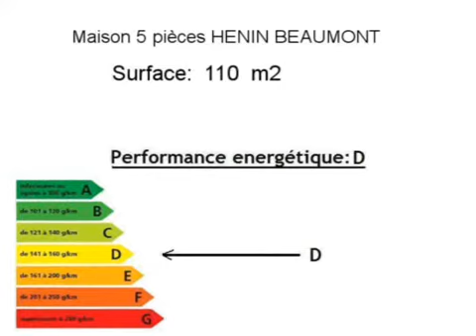Achat Vente Maison HENIN BEAUMONT 62110 - 110 m2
A vendre à HENIN BEAUMONT une maison de 110 m2.

Annonce immobilière : Achat Vente Maison HENIN BEAUMONT 62110 Pas de Calais